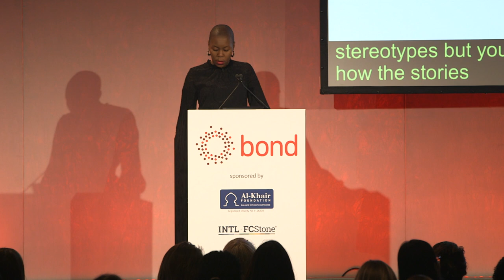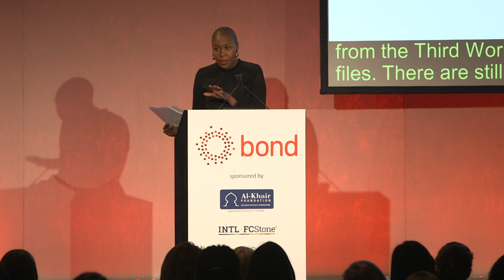Inspirational narrative - Sisonke Msimang - Bond Conference 2019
South African author Sisonke Msimang talks about how NGOs can harness authentic storytelling.

The Bond Annual Conference and Awards is the biggest international development event in Europe, attracting over a thousand diverse people from across the international development and humanitarian sectors.